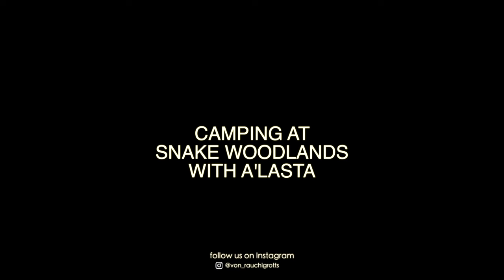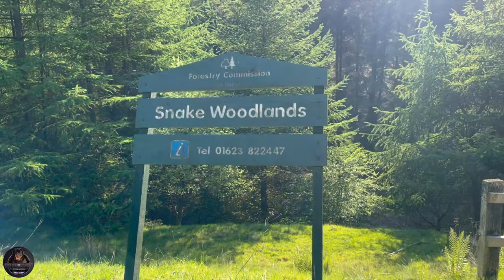Camping At Snake Woodlands With Our Rottweiler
In today's video we took our female Rottweiler A'lasta to Snake Woodlands, the beautiful Peak District spot at the Snake Road. We explored this well known walking spot up and down the hills and take in the views and ended the day at our camp surrounded by peaceful nature.

Enjoy the video and let us know what you think about it in the comments below.